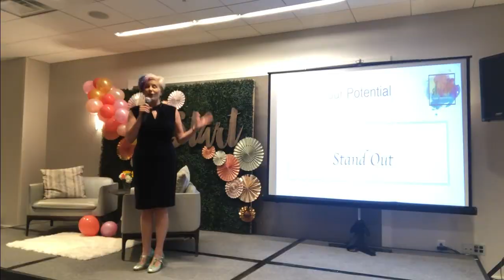How To Improve Work Culture And Bring Out The Best In Your Employees - Elizabeth Lotardo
What is the difference between passion and purpose in our work?

Our guest today, Elizabeth Lotardo knows the answer and helps you to recognize that aligning to your purpose will help you to outperform your peers and your competition.

In today’s episode in our Leading with Love Series, Elizabeth reminds us to identify the impact our job and our company has on other people. By being able to see how our work impacts others, we will be more aligned with our “Noble Purpose,” and embrace that our work does matter.